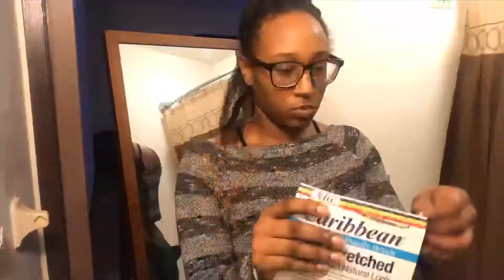Dear Diary | Protective Styling Procedure| Fun Box Braids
Check out this playlist full of things from my diary and  lifestyle brought TheBeautyRave channel ❤️:

Let me know in the comments what you want to see with your comments, questions and request and be sure to catch my next video by hitting the notification bell to be notified whenever I post an upload!

AND REMEMBER—

Unknown Brain - Perfect 10 (feat. Heather

NoCopyrightSounds is a Record Label dedicated to giving a platform to the next generation of Artists in Electronic Music, representing genres from House to Dubstep via Trap, Drum & Bass, Electro Pop and more.